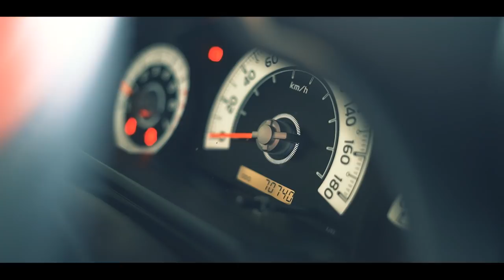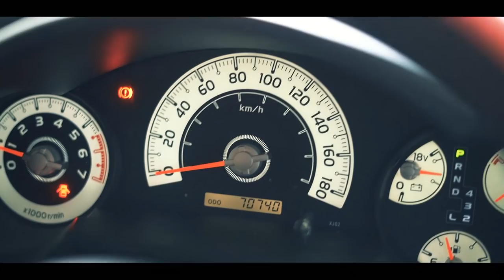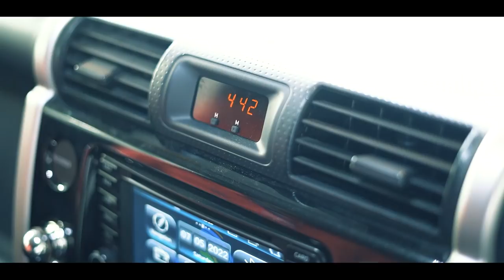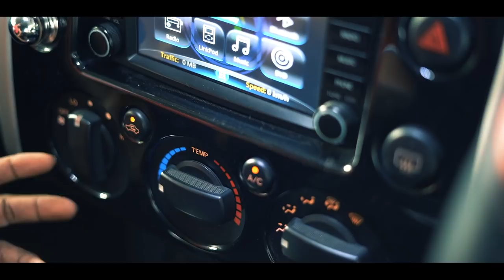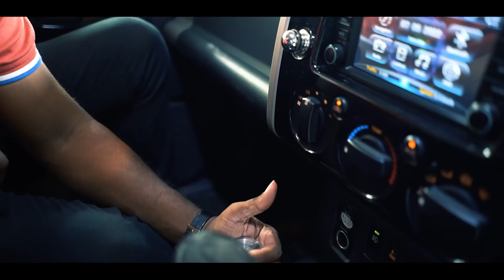Off Road යක්ෂයා | Toyota FJ Cruiser 4X4 Full Review (Sinhala) | Auto Sri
“Auto Sri” is a channel that speaks mainly about automobiles in Sinhala .  We hope to give latest updates about vehicle to our audience. We talk about not only new vehicles and features but also the technical details should we know in day today life. We are ready to share all these things with you in an attractive way. We cordially request you to join with AUTO SRI to gain knowledge and have a fun 🙂 .